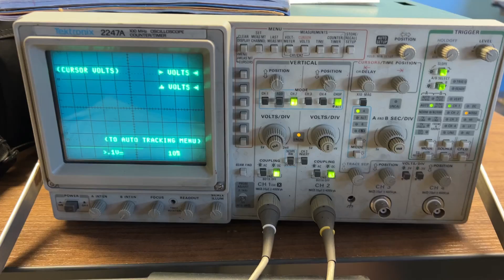Auction #3113518 - Oscilloscope: Tektronix 2247A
Oscilloscope: Tektronix 2247A. Auction #3113518 being auctioned by Admin.